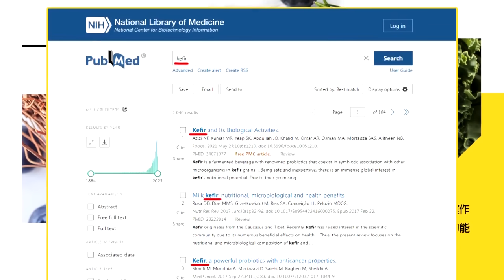【頭條開講】晶片造船被擊敗!韓放棄治療了?尹錫悅政府要改攻"生物製藥"!2030要成世界第一? @頭條開講HeadlinesTalk 20230719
【LIVE頭條開講】哈哈大兵闖北韓!拜登外交棋局被打亂!凱瑞圖窮匕見偷渡APEC拜習會概念!南韓放棄治療了?改拚生物製藥世界第一!20230719完整版@HeadlinesTalk

請鎖定《頭條開講》YouTube頻道/每週一至週五20:00-22:00